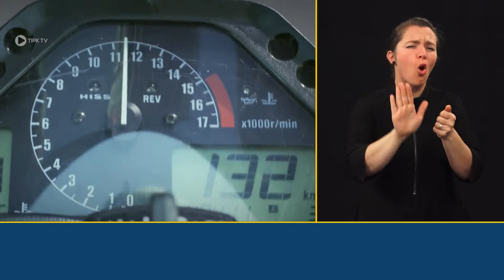Motorist, ne prehitevaj življenja! - v znakovnem jeziku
Prišla je pomlad in z njo se na ceste vračajo motoristi. Naj vas pri uživanju v vožnji z motorjem ne zanese. Ne prehitevajte življenja, ampak uživajte v varni in preudarni vožnji, le tako boste doživeli trenutke, ki bodo za vedno v lepem spominu.

V sodelovanju med AVP in spletnim portalom tipk.si za gluhe in naglušne, so vsebine opremljene s podnapisi in prevodom slovenskega znakovnega jezika.

VIR: Javna agencija Republike Slovenije za varnost prometa